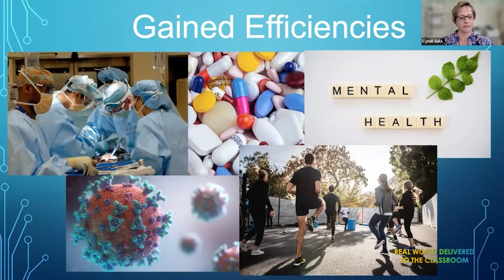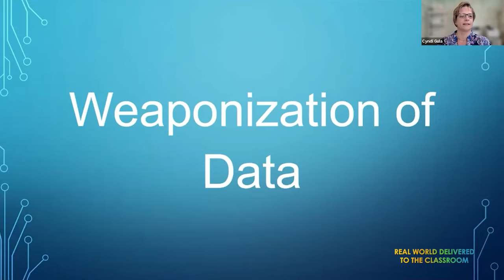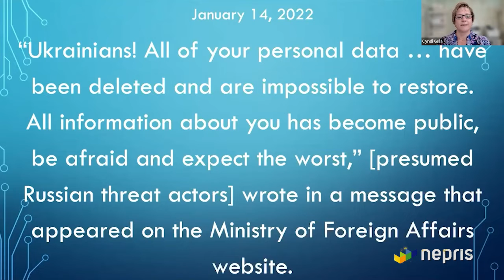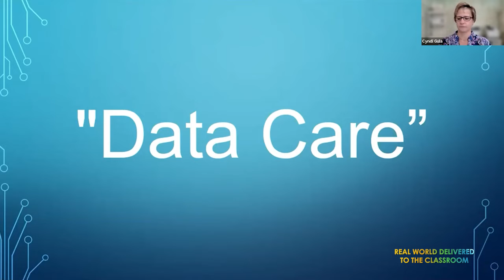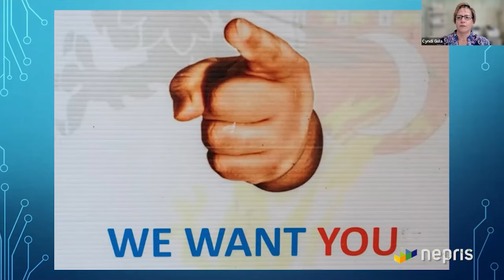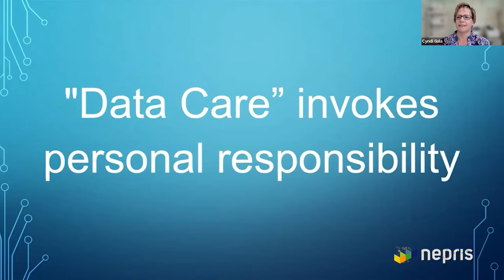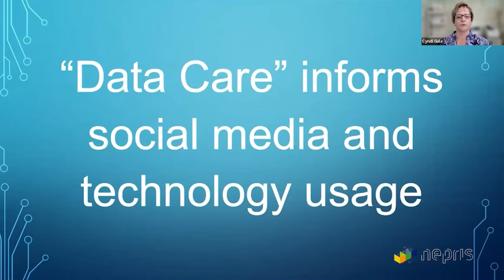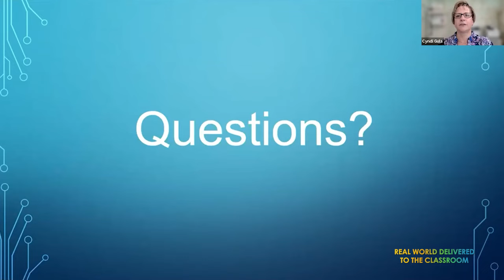The Path to Data Privacy Starts with Data Care - presented by Cyndi Gula of Gula Tech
Data Privacy Day is an "international effort to empower individuals and businesses to respect privacy, safeguard data, and enable trust" led by the National Cybersecurity Alliance. Data privacy is of greater concern the more connected we become with the world through the Internet.

During this NCF CyberChats session, Cyndi Gula of Gula Tech Adventures helps students to learn practical ways to employ "data care" in their day-to-day life.

This Chat was originally presented via Nepris.com.

Learn about upcoming NCF CyberChats & view an archive of prior Chats

Key Questions:
How do we define 'data'?
What is data care?
What types of data can we protect and keep private?
Why is data privacy necessary?
How can my data be exploited?

Outcomes:
Students will learn ways to protect their data while using technology and will gain an understanding of the necessary steps to take care of our data, just like we take care of our health and financial data.